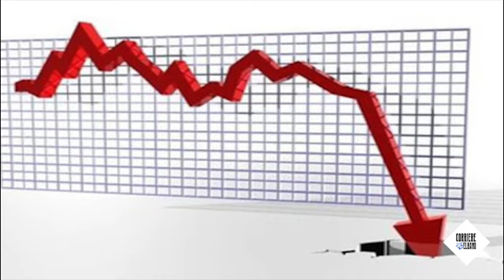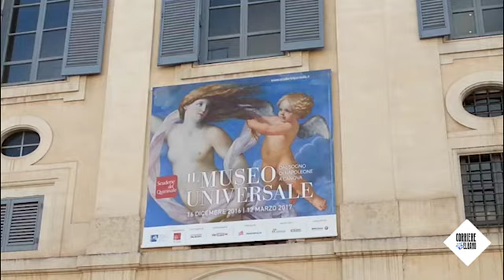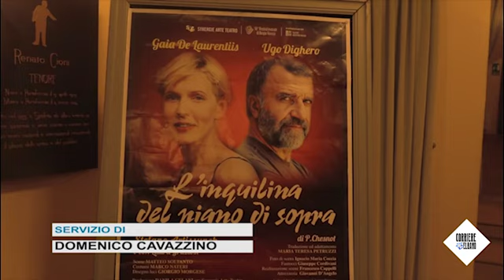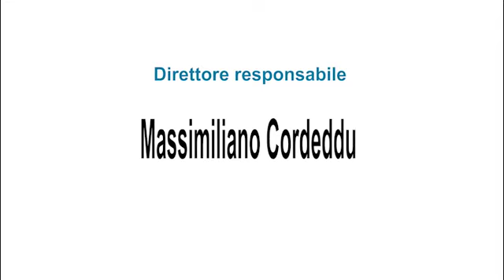Corriere Elbano News 15 febbraio 2017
L'edizione del 15 febbraio 2017 del nostro telegiornale.